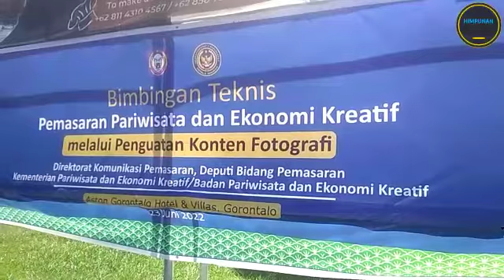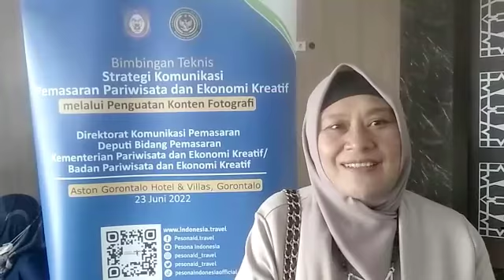Rachmat Gobel dan Kementrian Pariwisata Adakan Bimbingan Teknis Pariwisata & Ekonomi Kreatif